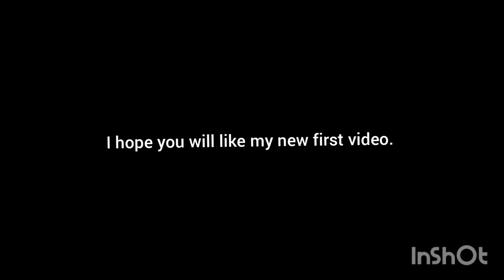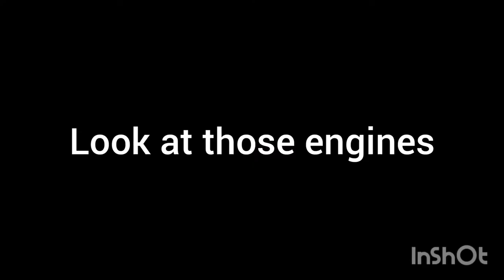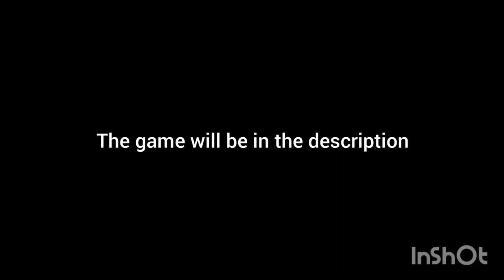My First Flight With Concorde In PTFS!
This is my first video ever! Sorry for the watermark and bit low quality...